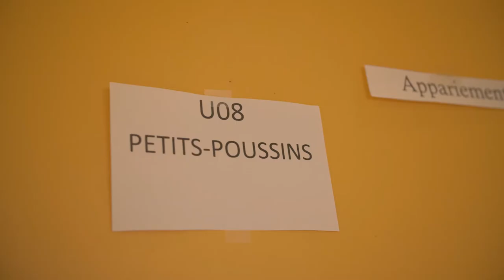Présentation Echecs & Mat'hurin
Echecs & Mat'hurin, c'est 2 soeurs et un frère, Ariane, Gweenleen et Certe, passionnés du jeu d'échecs depuis leur plus jeune âge.
En grandissant, ils ont décidé de créer un club afin de permettre à de nombreux jeunes issus de la banlieue et de leur pays d'origine Haïti, d'avoir accès à ce jeu millénaire au bienfait multiple et indiscutable.